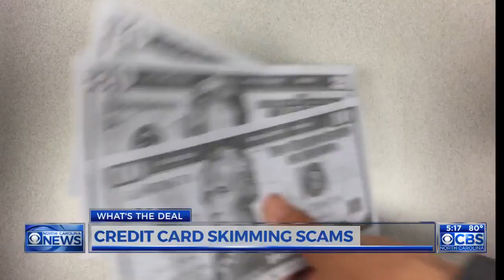Credit card cloning from skimming is fast-growing crime